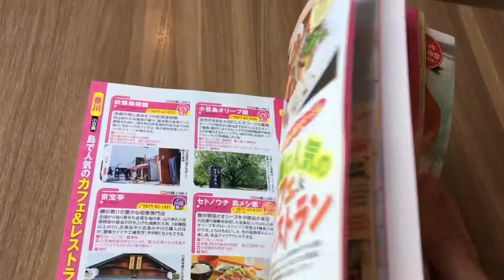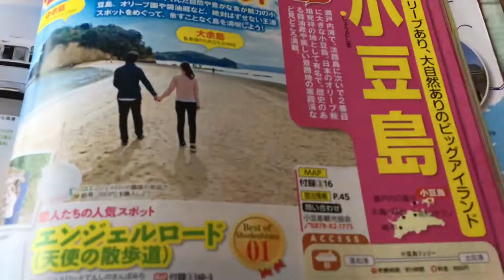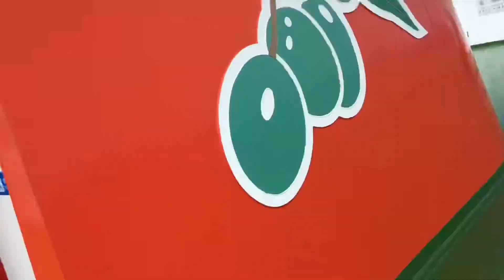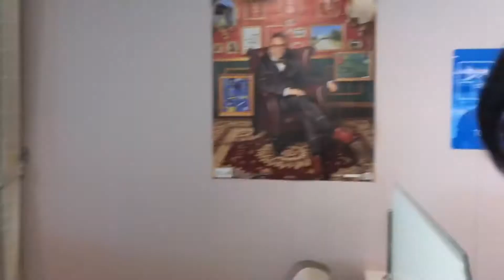Passeio de Ferry em Kagawa | UNIVERSO JAPÃO⛴⚓️🪝